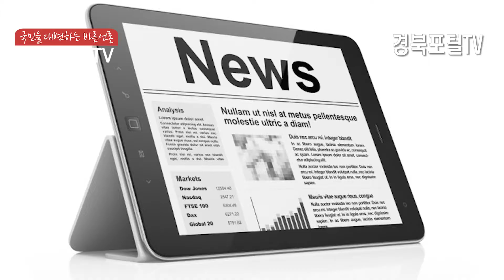안동시 축사 융자금 지원 안동시청 권영세시장 이철우도지사 경북도청 경북포털 한국신문방송인클럽경북지회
안동시가 무허가 축사 적법화를 위한 융자금 지원에 나선다.
시는 이를 위해 오는 4월 3일까지 읍면동행정복지센터를 통해 융자금 지원 사업 신청을 받는다고 밝혔다.
농림축산식품부는 무허가 축사 적법화 과정에서 자금 확보에 어려움을 겪는 축산 농가를 위해 축사 시설현대화 사업비에서 전국 500억을 별도 배정했다. 안동시의 배정액은 추후 확정될 예정이다.
지원 내용은 농가 당 2천만 원 한도 내에서 연리 1%, 5년 거치 10년 상환으로 적법화에 필요한 측량비, 설계비, 개·보수비 및 퇴비사 신축 등을 지원하게 된다.

신청 자격은 지난해 9월에 이행계획서를 제출한 농가 중 적법화를 아직 완료하지 못한 농가가 대상이며, 해당 농장은 2013년 2월 20일 이전 축산업 허가(등록)가 되어 있어야 한다. 다만, 올해 9월 27일까지 적법화를 완료하지 못할 경우 지원자금은 환수되므로 신청에 신중을 기해야 한다.

  한편, 안동시는 지난해 10월 18일 무허가 축사 적법화 이행 기간 부여 회의에서 이행계획서를 제출한 590 농가에 대해 올해 7월 24일까지 이행 기간을 부여한 바 있으나, 혼란을 방지하고자 이번 농림축산식품부의 본 사업기간에 맞추어 이행 기간을 올해 9월 27일까지로 연장할 계획이다.